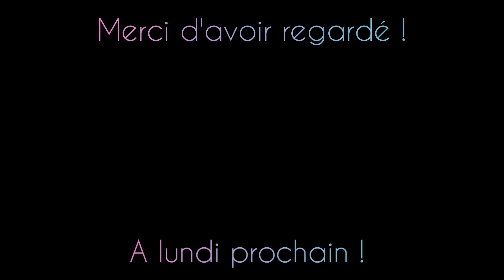Du lourd avec d'autres ferroviphate dans les Hdf ! (Picasso X38000, TTX en G1206, Tm en 67000..)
Spot en gare d'Arras, Du 13/04/22 au 13/04/22

Si la vidéo vous a plut, n'hésiter pas à la liker, partager, et à s’aborner si ce n'est pas déjà fait :)

MUSIQUES :

Intro - Corbyn Kites | Overdrive
outro - Freedom Trail Studio | Tempos Vari

CHAPITRES :

0:00 - Intro

0:28 - E186 (euro cargo rail) + wagons combinée - Lille Délivrance - Cerbère
1:11 - BB22200 ( ex ter npdc) + vr2n (ter npdc) - Amiens - Lille Flandres
1:38 - Thalys PBKA (ruby) - Bruxelles Midi - Paris Nord
1:54 - BB27000 (fret SNCF) hlp - Lille Délivrance - Longueau
2:36 - Z24500 (ter npdc) um - Lille Flandres - Amiens
2:51 - euro 4000 (Europorte) + wagons trémies / citernes - Dunkerque - Le havre

3:52 - Z26500 (Picardie) UM - Lille Flandres - Paris Nord
4:30 - Thalys PBKA - Bruxelles Midi - Paris Nord
4:58 - BB60000 (Infra)*2 - Lille Fives - Longueau

5:24 - BB27000 (fret SNCF) um + wagons bâché et tombereau - Creil - Dunkerque
6:08 - BB22200 (ter npdc) + vr2n (ter npdc) - Amiens - Lille Flandres
6:37 - BB75000 (fantôme) + wagons citerne - Le Havre - Tergnier
7:10 - BB22200 (Béton) Hlp - Lens - Le Landy
7:39 - G1206   (Alphatrains) Hlp
8:01 - BB75000 (fret SNCF) + wagons trémie céréalière - Armentière - Chalon
8:39 - BB22200 (ter npdc) + vr2n (ter npdc) - Amiens - Lille Flandres

9:18 - E186 (ecr) + combinée - Calais - Cerbère
11:17 - BB27000 (fantôme, de vfli) + wagon combinée
12:04 - Thalys PBKA (ruby) - Bruxelles Midi - Paris Nord
12:34 - BB75000 (fret SNCF) + trémie - Somain - Longueau
14:11 - BB75000 (fret SNCF) Hlp
14:53 - Inattendue !!- G1206 + G1000 (tso) + rame infra -Arras - Pont à Vendin
17:29 - X3800 "Picasso" !! - Paris Nord - St Omer
17:39 - Z55500 ter hdf - Paris Nord - Lille Flandres
18:15 - BB27000 (fantôme) + wagons citernes - Le Havre - Tergnier
19:14 - E37500 (akiem à bulles rouges) + wagons citerne - Creutzwald - le Havre

19:48 - Thalys PBA - Bruxelles Midi - Paris Nord
20:14 - BB67200 (bleue diésel) + BB60000 infra +2* BB63500 (Arzens, logo infra) + BB69400 (INfret) + 2* BB63500 (Arzens, logo infra) + 2*bb60000 (infra)

20:47 - Outro